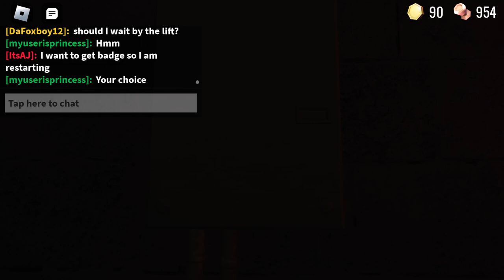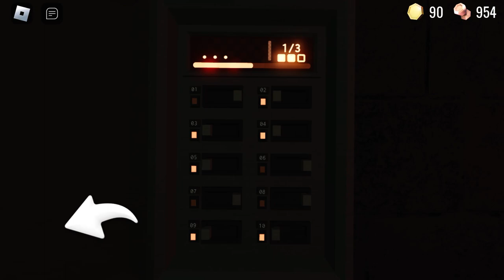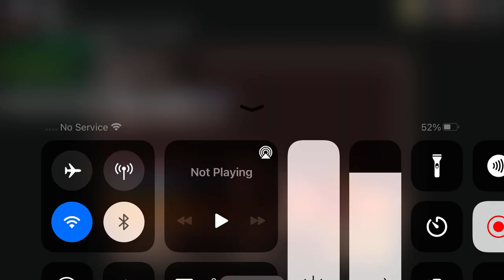I AM PRO… ESCAPEING DOORS AGAIN FOR THE FOURTH TIME.?!